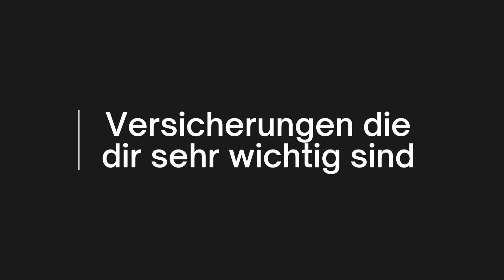Warum Du NICHT nach Zypern auswandern solltest!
Heute möchte ich euch 5 Gründe geben warum du NICHT nach Zypern auswandern solltest! Auch wenn es für mich eine der besten Entscheidungen meines Lebens war, gibt es auch Schattenseiten - von finanziellen Aspekten bis zu praktischen Überlegungen. Informiert euch, bevor ihr den Sprung wagt!

0:00 Intro
0:45 Instabiles Passives Einkommen
2:25 Versicherungen sehr wichtig?
3:25 lange in Versicherungen eingezahlt
4:37 hohe Mietkosten
5:50 Nur wegen Geld